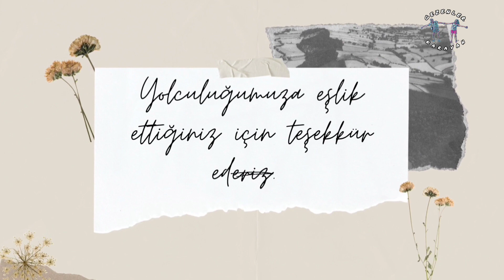DENİZİN ORTASINDA TERMAL HAVUZ doğal çeşme ılıca şifalı kaplıca Ücretsiz L1H2 miniyo caravan tatili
Gezenler Karavan ailesi Renault Master L1H2 mini miniyo 9 metreküp camper Karavanımız ile gezmeye devam ediyoruz.

 Çeşme Ilıca halk plajı çok uzun ve geniş bir kumsal. Su çocuklar için çok Uygun. Sıcak ve sığ. Ayrıca bu şirin İzmir beldesinde gece hayatı ve eğlence mekanları var. İlica Halk plajı ve Tanay tabiat parkı yanında ücretsiz karavan ve otopark alanı var.

Ilıca limanı içinde deniz in içinde doğal termal Su kaynakları var. Termal havuz doğal bir şekilde Deniz'in içinde oluşmuş.
Hem termal tatil hem deniz tatili bir arada isteyenler için ideal bir seçim.

ÇEŞME ILICASI
Su sıcaklığı 58 derece dolayında olan ılıca İzmir Çeşme yolu üzerinde ve Çeşme'ye 5 km mesafede deniz kıyısında bulunmaktadır. Ilıca ile plajın aynı yerde bulunduğu dünyanın en ilginç ve zor bulunur ender ılıcalarından biridir. Sodyum klorür, potasyum klorür ve
magnezyum klorür ihtiva eden suları; romatizmanın kronik her şekli, gut, şişmanlık gibi metabolizma bozuklukları ile raşitizm, kadın hastalıkları, cilt hastalıkları, karaciğer ve idrar yollarının ağrılı hastalıklarının tedavisinde yararlıdır.

Gezenler Karavan teşekkür ederiz 😊